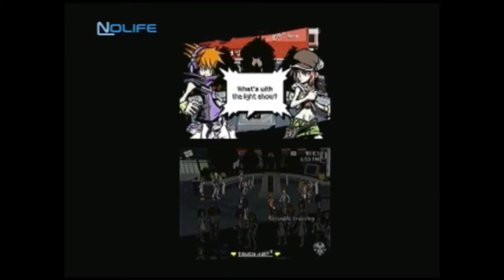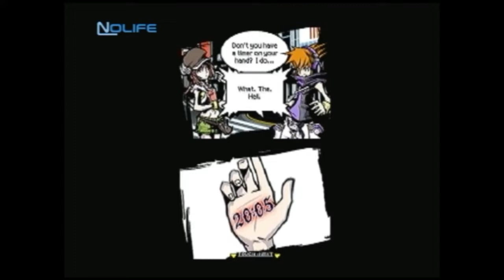CRITIQUE - The World Ends with You (DS)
Diffusé le 23 mai 2008

🧒🏼Désolé ! Mais la description se trouve sous une autre vidéo👩🏻‍🎨